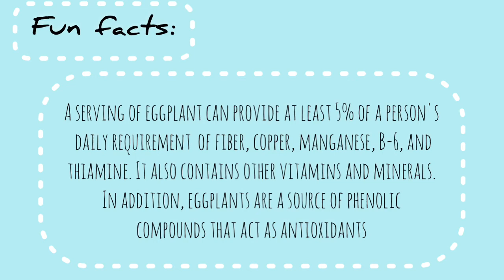How to plant eggplant | IA Video Vlog | Jharren Manlulu | VII Zafra